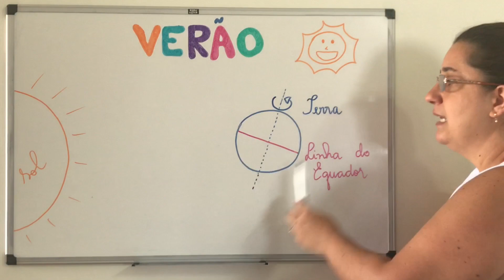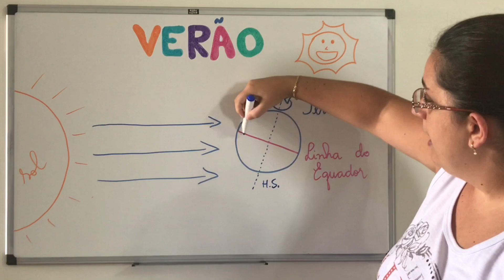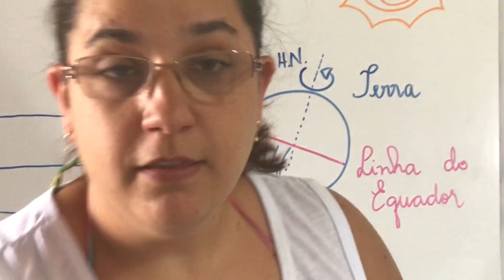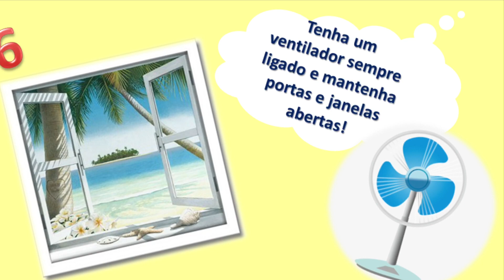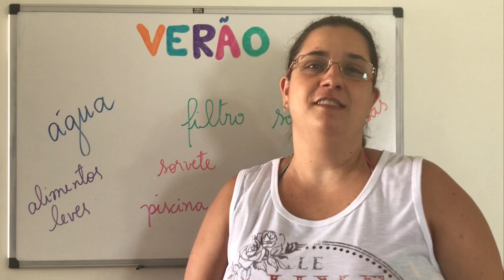Verão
Compreender o verão e aproveitar as dicas para uma estação de qualidade. Participações especiais de Amanda e Haroldo curtindo uma piscina deliciosa.

Habilidades BNCC: EF08CI12 - Construir modelos em diferentes meios, incluindo ferramentas digitais, com base na observação da Lua no céu, para explicar a ocorrência das fases da Lua e dos eclipses, e nas posições relativas entre Sol, Terra e Lua. | EF08CI13 - Descrever e representar os movimentos de rotação e translação da Terra e analisar o papel da inclinação do eixo de rotação da Terra em relação à sua órbita na ocorrência das estações do ano, com a utilização de modelos tridimensionais. | EF08CI14 - Relacionar climas regionais aos padrões de circulação atmosférica e oceânica, bem como ao aquecimento desigual em decorrência da forma e dos movimentos da Terra.

Receita do ‘drink’ apresentado em uma das fotos finais:

Coloque dois dedos de groselha no copo, adicione gelo (muito gelo!) e complete com suco de laranja.
Decoração feita com uma rodela de laranja presa com palitos de dente (dois) e cereja para finalizar.
Fica uma delícia e muito refrescante! Aproveitem!!! :D

* NÃO ESQUEÇA DO FILTRO SOLAR! *

Configurações:
Câmera: iPhone 7 (câmera traseira)